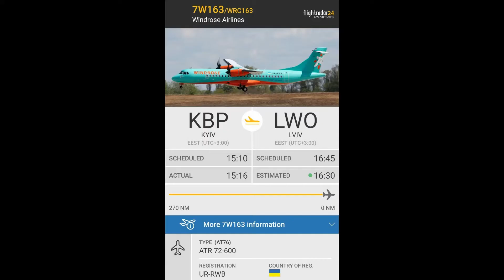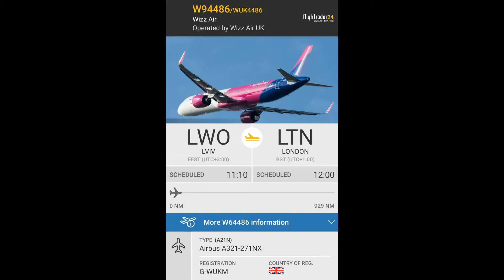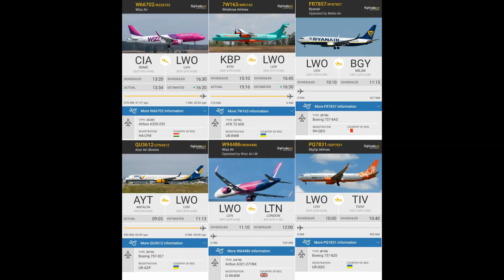Spotting in Lviv (LWO)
Airbus A320-232 (Wizz Air)
ATR 72-600 (Windrose Airlines)
Boeing 737-8AS (Ryanair)
Boeing 757-3E7 (Azur Air Ukraine)
Airbus A321-271NX (Wizz Air)
Boeing 737-8Z0 (SkyUp Airlines)